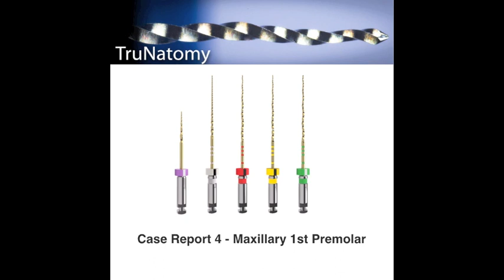Case Report 4 -TruNatomy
TruNatomy files used for root canal treatment on maxillary first premolar with two roots and two canals.